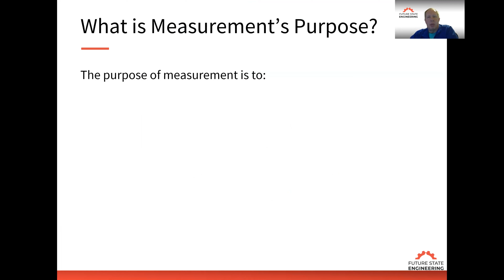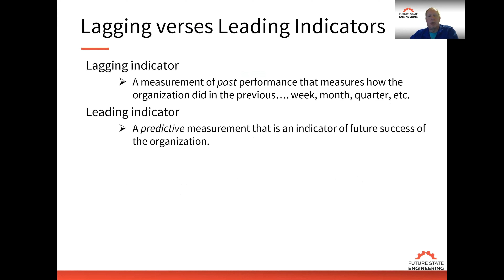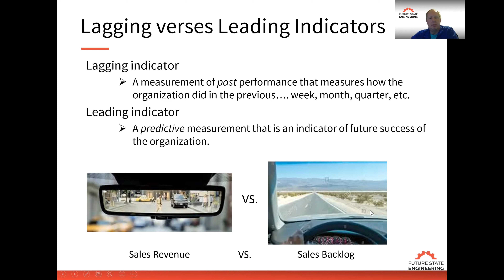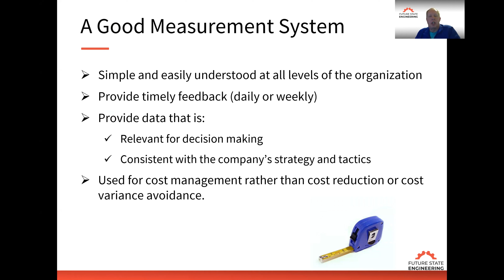House of Operational Excellence Part 12: Effective Decision Making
An important element of the Operational Excellence management system is to make effective decisions.

Understanding the requirements to have effective decision making within the organization to support the Operational Excellence strategy.

Quote: “Unsuccessful people make decisions based on their current situation; successful people make decisions based on where they want to be.” ― Anonymous

Transcript:
Today's session, we're going to talk about the necessary and sufficient conditions for the management system of operational excellence. The necessary conditions are: effective decision-making, profitable growth, change management, and sustainability. The first element we're going to talk about is effective decision-making. When we talk about effective decision-making, we're talking about decisions no matter where it is in the organization, that that decision-making is aligned with the operational excellence strategy. So it's aligned with our vision and mission, our value proposition, our strategy and tactics, and our performance, our KPIs for the organization. Part of effective decision-making is making sure that we have the right measurements in place to induce people to make the right decisions.

So what's the measurement's purpose? The purpose of measurement is to provide judgment on the current state of the organization, and to induce people in the organization to take action that is aligned with the goal of the organization. Provide immediate feedback on the effectiveness of the decision-making process, so not only do we need to make the right decisions, we need to have that immediate feedback to understand if it wasn't the correct decision that we can recalibrate and change our decision-making. So people behave in the way that they're measured. Dr. Goldratt had a quote that said, "Tell me how you measure me, and I will tell you how I'll behave." If we're getting the wrong behaviors, we have the wrong measurement system.

Of course, a lot of companies have lagging indicators, which means they're looking back in the past to see how the company performed last week, last month, or last quarter, but we really want leading indicators that are looking forward. So the lagging indicator, measurement of past performance; leading indicator, it's a measurement of future indication of success of the organization. So the example I like to talk about is trying to drive home looking through your rear view mirror, that's a lagging indicator. Or is it better to drive home looking through the front windshield? That's a leading indicator. So an example of that would be, "Oh, we looked at our sales revenue of what we sold last month," versus, "What's our sales backlog of our future success?"

So a good measurement system needs to be simple and easily understood at all levels of the organization, needs to provide timely feedback on a daily or a weekly basis, provide data that is relevant for decision-making consistent with the company's strategy and tactics, and used for cost management rather than cost reduction or cost avoidance. It's important that the cost mentality isn't driving the decision-making, meaning we're not looking to make cost reduction decisions. Too many times I see cost reduction decisions in one department cause huge negative effects in other departments. We really want decisions that aren't based on cost reduction, but are based on improving flow within the organization.